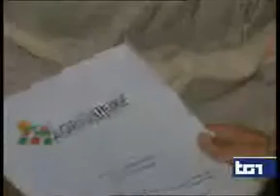RAI UNO TG1 ECONOMIA - 18 luglio 2013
Intervista al Ministro De Girolamo sulla riforma della Pac in occasione del convegno di Agrinsieme a Roma